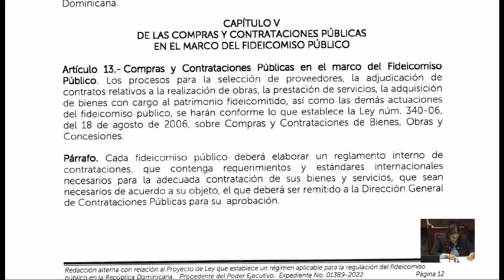Senador Dionis Sánchez y la aprobación de la Ley de Fideicomiso Público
Video de jorgemorelmaritza